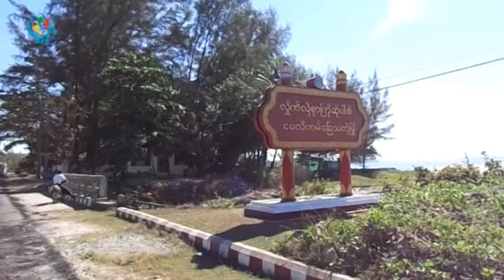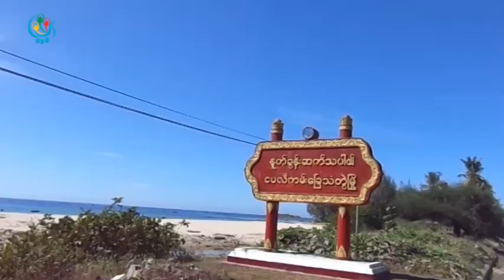DVB - ငပလီကမ္းေျခက စစ္တပ္သိမ္းေျမေတြ အေၾကာင္းျပန္ၾကားျခင္း မရွိေသး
ရခုိင္ျပည္နယ္ ငပလီကမ္းေျခက စစ္တပ္ပိုင္ သိမ္းဆည္းခဲ႔တဲ႔ ေျမေတြနဲ႔ ပတ္သက္ၿပီး သက္ဆိုင္ရာက လာေရာက္ စစ္ေဆးခဲ႔ေပမယ့္ အခုအခ်ိန္ထိအေၾကာင္းျပန္တာ မရွိေသးပါဘူး။ ဦးပိုင္စိုး သတင္းေပးပိ္ု႔ထားတာပါ။ DVB TV - 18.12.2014